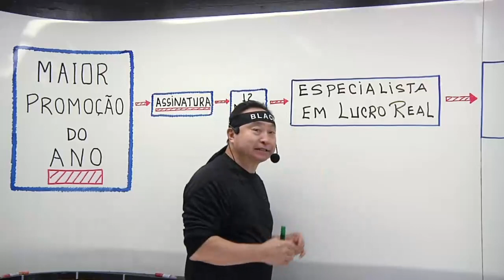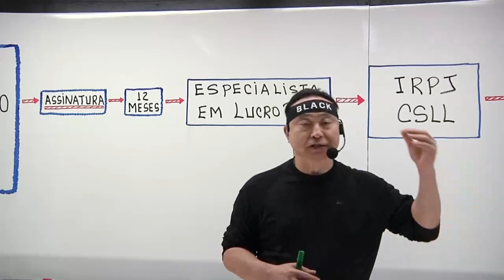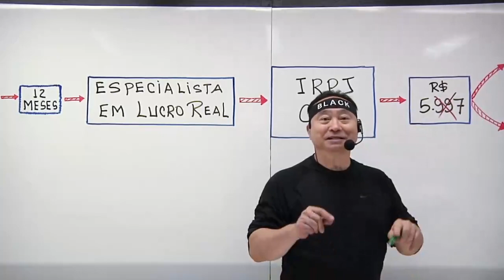[Black 2023] Especialista em Lucro Real | Loberto Sasaki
🟢 Especialista em Lucro Real

😱 Black November 2023 💚

✅ Só nesta Maior Promoção do Ano você consegue adquirir por este preço!

Oferta 4: ESPECIALISTA EM LUCRO REAL

🫣 Sabe daquele regime tributário que a maioria dos profissionais preferem fugir dele por achá-lo super complexo?

✅ Pois Descomplicamos e Simplificamos para qualquer pessoa aprender!

✅ O professor Loberto Sasaki é o ÚNICO a usar a metodologia do Ensino Raiz, onde ele Explica, Exemplifica e lhe Treina da forma mais Simples e Elementar no Quadro, passo a passo e de uma forma Super Lúdica, tornando todo o conteúdo Simples, Fácil e Interessante.

📌 Nota 1: já percebeu que a maioria dos cursos sobre o regime do Lucro Real são cansativos, onde se tem um instrutor só falando, falando e falando por horas na tela?

📌 Nota 2: este é o único curso de Lucro Real  planejado e ministrado pela metodologia do Ensino Raiz que te prende do início ao fim. Resultado: Aprendizado de Excelência Garantido!

📌 Nota 3: já pensou nisso? quem domina o regime do Lucro Real é capaz de fazer com que grande parte dos seus clientes que estão no Simples Nacional e no Lucro Presumido migrem, facultativamente, para o Lucro Real e passem a Economizar Tributos em valores Relevantes e Surpreendentes!

📌 Nota 4: e tem mais: o Profissional que domina o regime do Lucro Real é muito bem Remunerado!

🫶 Por estes e outros motivos, aproveite a Maior Promoção do Ano e dê um salto de qualidade na sua carreira!

🔴 Um Aviso: é somente neste período da Black que você consegue fazer a Assinatura Anual deste Curso tão Importante pelo Preço no Chão:

👉 De R$ 5.997,00 caiu para apenas R$ 841,70 ou 12 x R$ 84,00